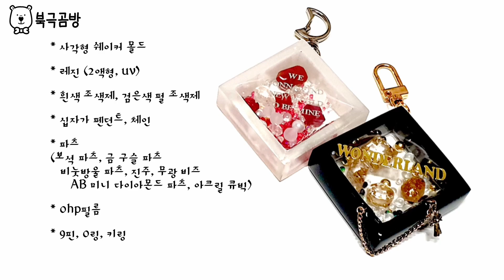[레진 아트 (resin art)] 🖤에이티즈-원더랜드 쉐이커 만들기🤍Making ATEEZ Wonderland Shaker💖Watch Me Resin💎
어서오세요😀😀
북극곰방에 오신 것을 환영합니다!
곰방지기입니다.

오늘은 구독자분께서 신청해주신 에이티즈님들의 원더랜드를 쉐이커로 만들어봤어요!!
(정말 오래 기다리셨어요😥😥)

진짜 뮤비를 보자마자 컨셉장인이라는 생각이 들더라고요👍👍

뭔가 분위기 있고 느낌 있는 쉐이커를 만들어보고 싶어서 열심히 노력해봤답니다😊😊

💕이번 저의 영상이 마음에 들었거나 다음 제 영상에도 방문하고 싶다면 '구독'과 '좋아요' 한 번씩 꾹~ 부탁드려요💕

💟제가 제작한 작품 중 캐릭터 관련 상품(혹은 디자인권이 있는 상품)을 사용한 작품을 제외하고는 판매중이거나 열심히 연습해서 판매할 예정이에요! 도용은 안돼요!!💟

혹시 문제가 있거나 궁금한 점이 있다면 댓글로 남겨주세요!

영상 공유는 가능하나 2차 가공 및 배포, 업로드는 불가합니다.🚫